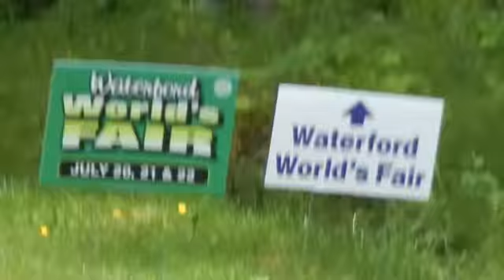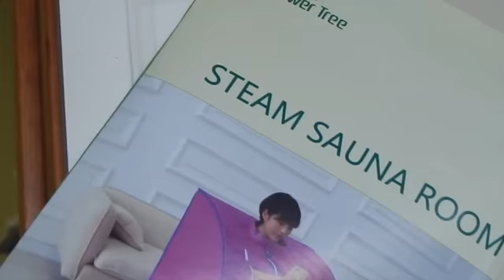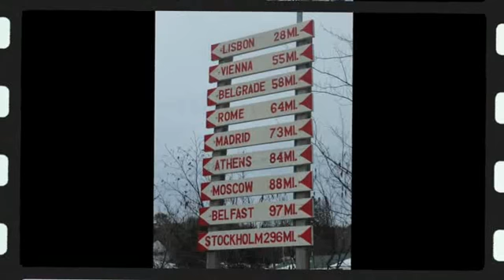2019 fathers day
Dosh , Steve
Share , listen to , enjoy !